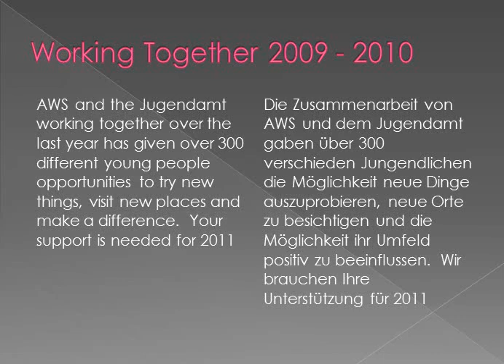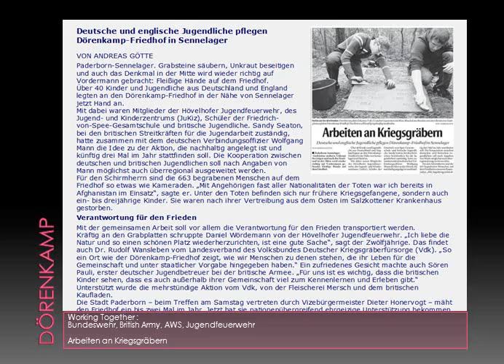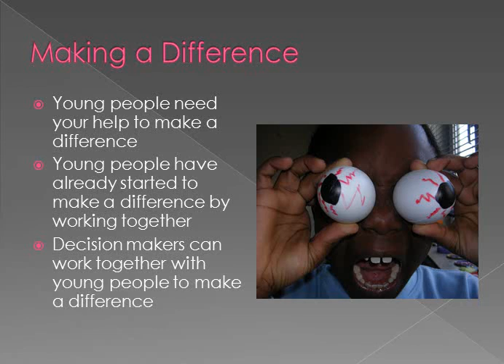Paderborn Ost Forum Video